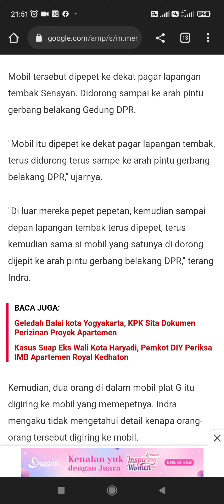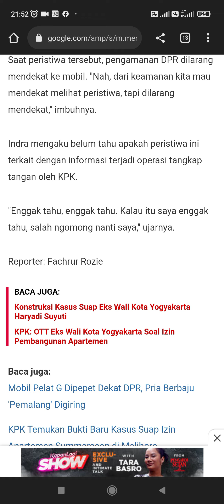Bupati Pemalang ditangkap KPK dimana ?... di pepet mobil ?... info merdeka.com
Bupati Pemalang ditangkap KPK dimana ?... info merdeka.com di pepet pakai mobil